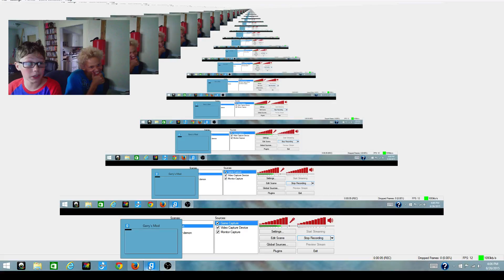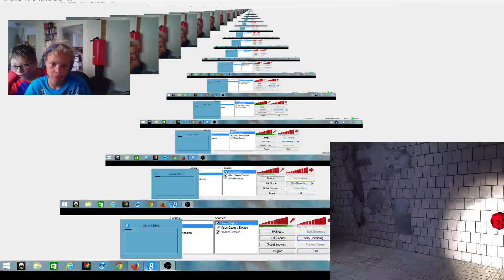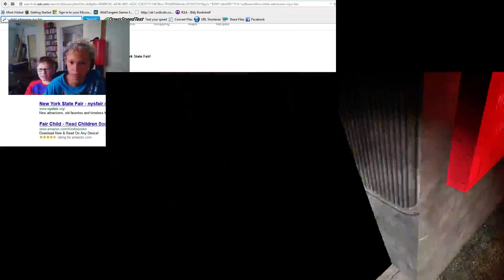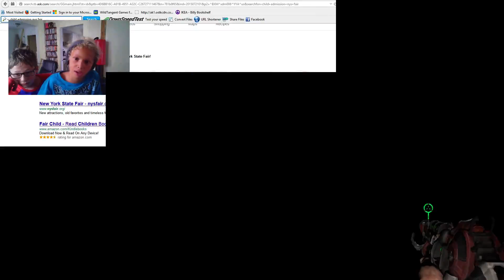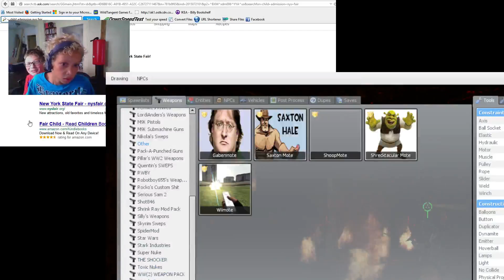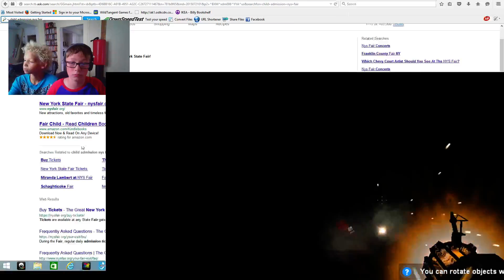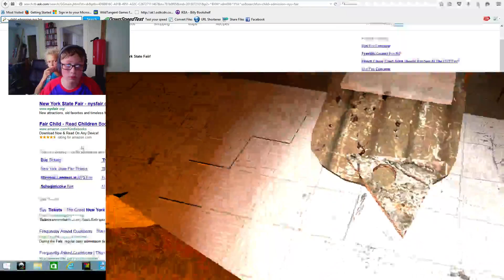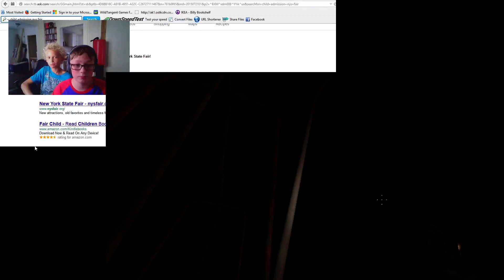g mod scary map 1